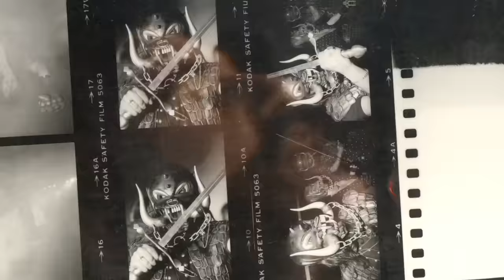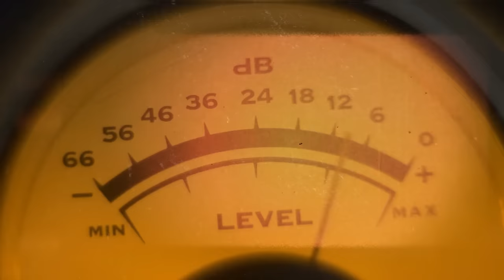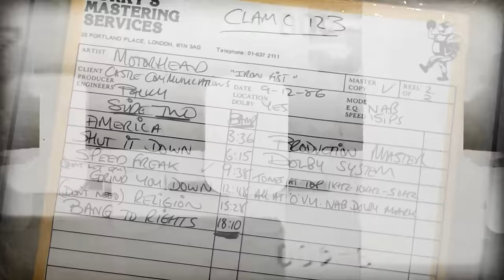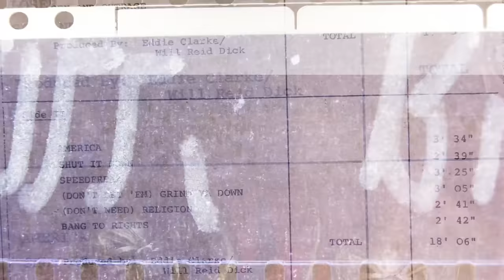Motörhead – Iron Fist : Jackson’s Studio Demo (Official Video)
Official music video for ‘Iron Fist : Jackson’s Studio Demo’ by Motörhead

Iron Fist appears on Motörhead’s album ‘Iron Fist’. Originally released on Bronze Records on 17th April 1982, produced by Will Reid Dick. The line up on this album was Lemmy, Fast Eddie Clarke and Philthy Animal Taylor. This version is an album pre-production demo recorded at Jackson’s Studios in Rickmansworth.
Lyrics:
Dark night nothing to see
Invisible hand in front of me
Scared to death there's someone near
Scared to move but you can't stay here

You know me, evil eye
You know me, prepare to die
You know me, the snakebite kiss
Devil's grip, the Iron Fist

Flying horse don't make a sound
Flying hooves don't touch the ground
Walk in circle lose your track
Can't go on but you can't go back

You know me, you can't resist

Moon eclipse and you know why
Ghost rider in the sky
Beast of evil devil's hound
Tooth and claw they pull you down

You know me, the graveyard kiss